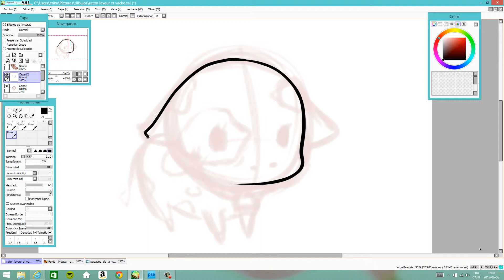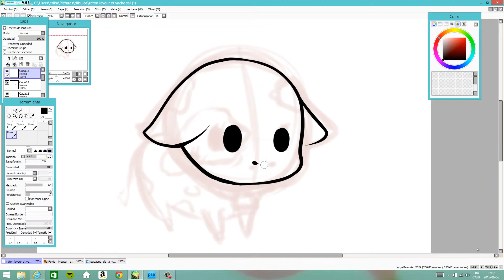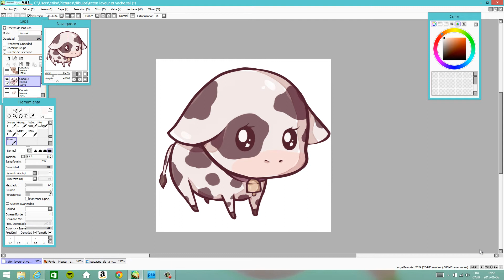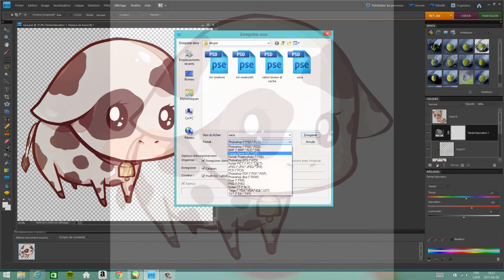Speed Paint kawaii Cow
hi! ^^

programms:Paint Tool Sai & Camtasia Studio

tablet:intuos

my name in Cocoppa: mikasa-^^-

thank you so much! .w.